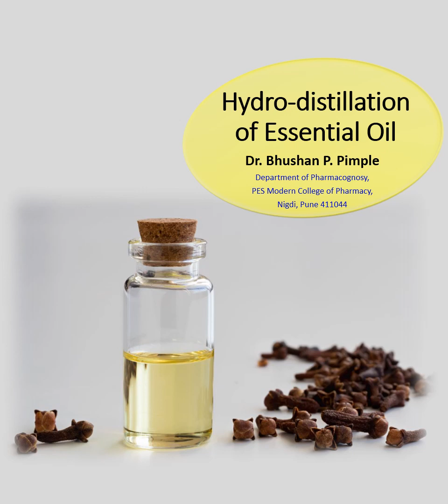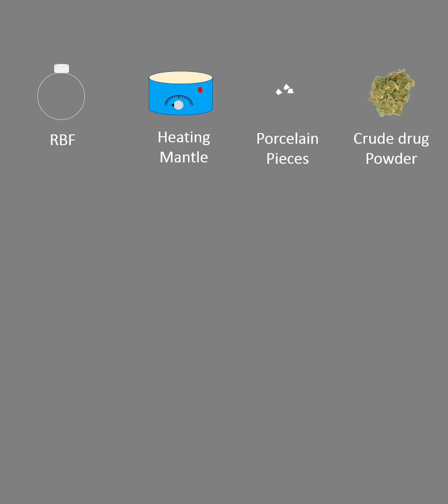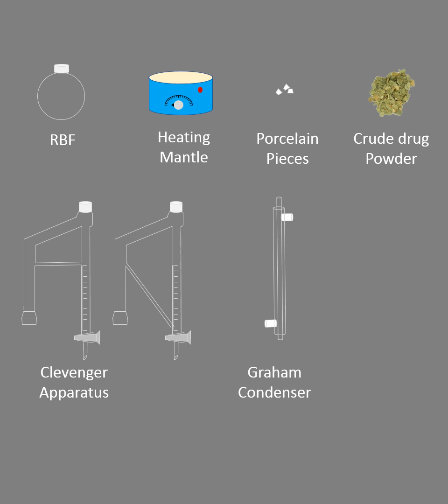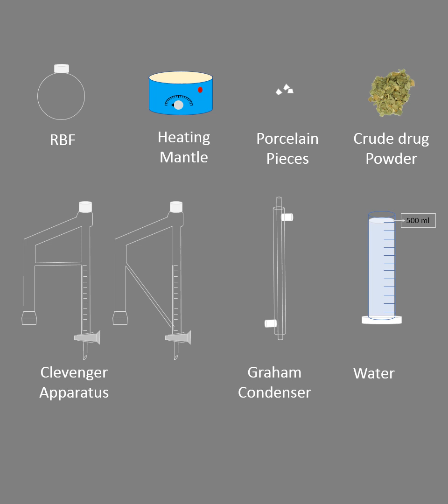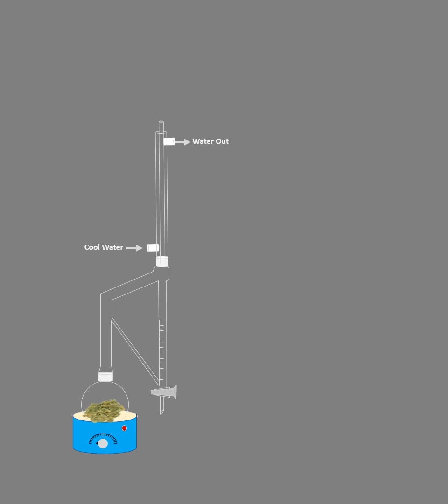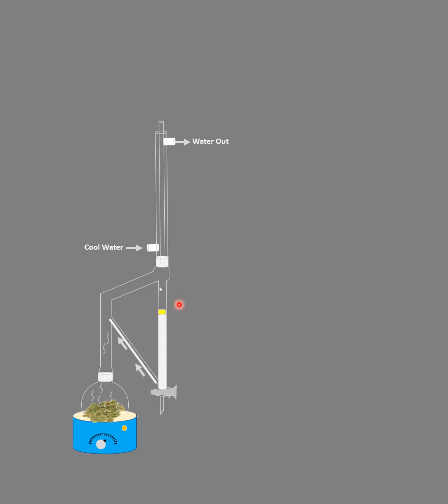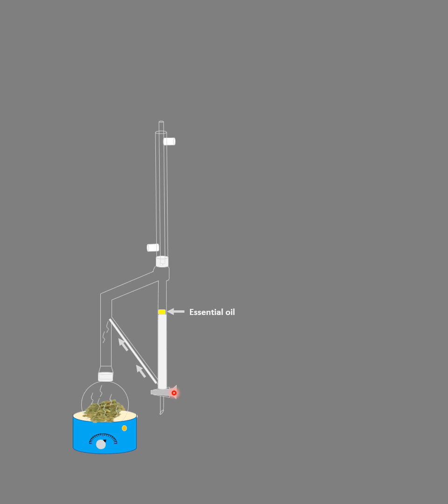Hydro-distillation for Essential Oil Separation: Dr. Bhushan P Pimple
Dr. Bhushan P Pimple, clove oil, clevenger, clavenger, volatile oil